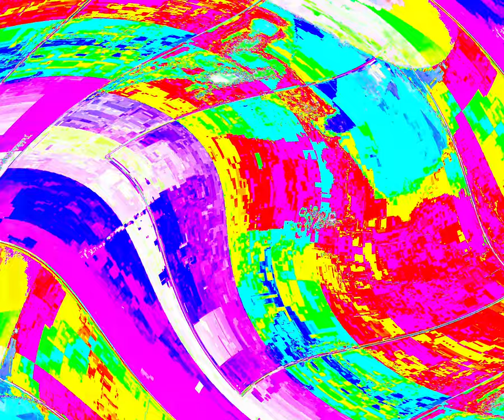[EPILEPSY WARNING] Movie 24 03 20 08h56m19s